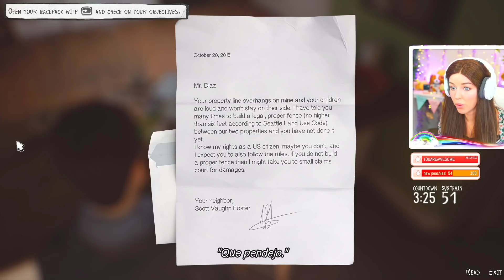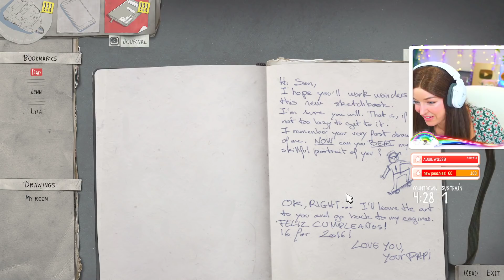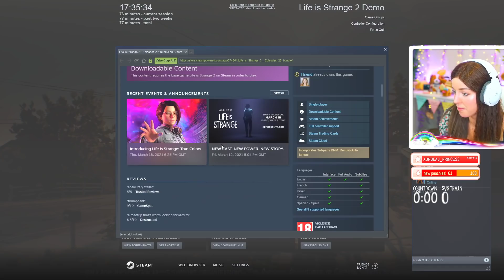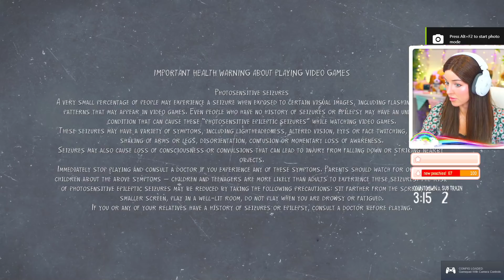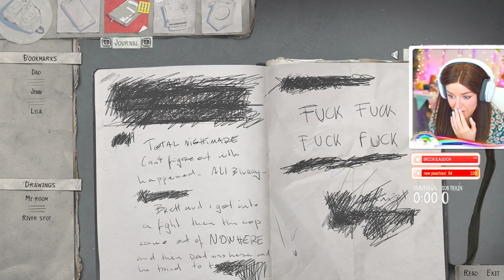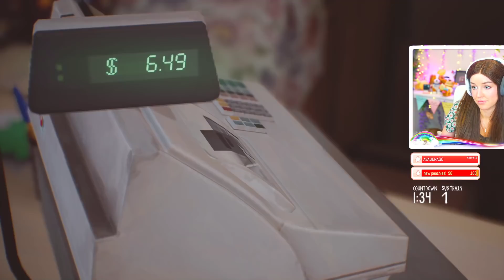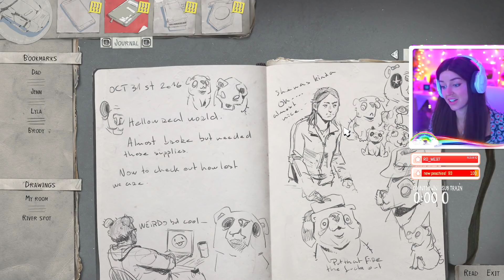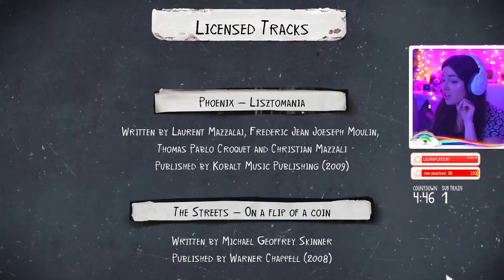*NEW* Life Is Strange 2 - EPISODE 1 🌲 (first time playthrough!)